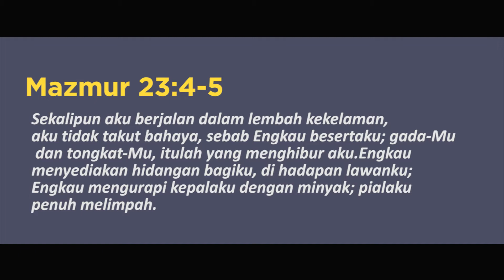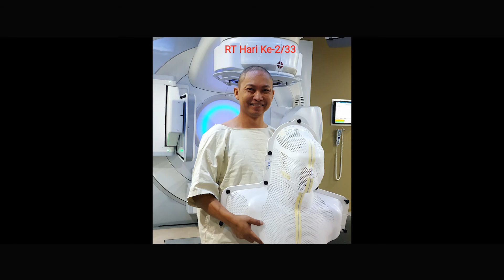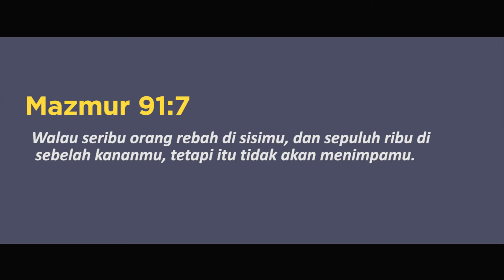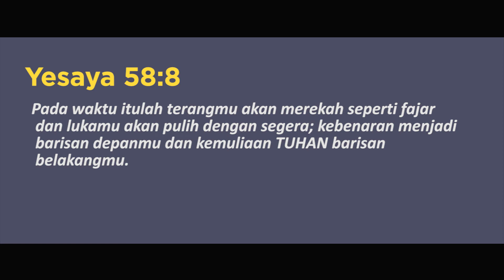CERITAKU - Yannes Embuyang